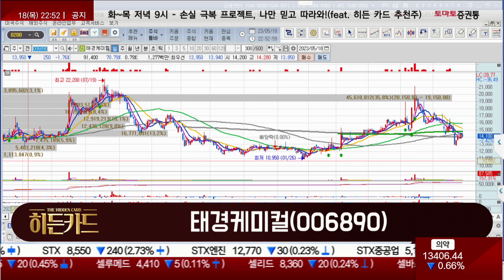이상기후, 올여름 폭염 / 태경케미컬(006890) [반종민 소장_히든카드]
▶반종민 연구소장(프레스티지 경영전략 연구소)
▶히든카드
▷반종민 소장 : 폭염주
- 이상기후 인한 올여름 폭염 가능성
- 전기료 인상 따른 노이즈 요소 발생
- 폭염 시작 전 공략 필요

· 히든카드 : 태경케미컬(006890)
· 후보군 : 신일전자, 파세코, 경동나비엔, 태경케미컬, 일진전기, 위니아
- 탄산가스 제조업체
- 폭염 이슈로 인한 드라이아이스 부각 가능성
- 매년 5월마다 단기적 상승 흐름 지속